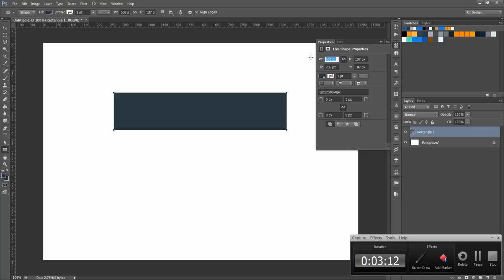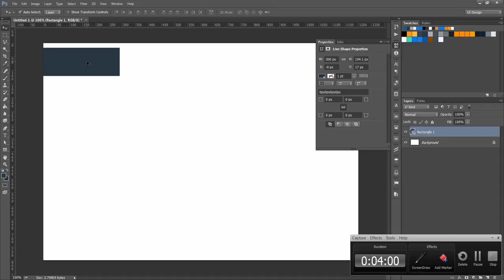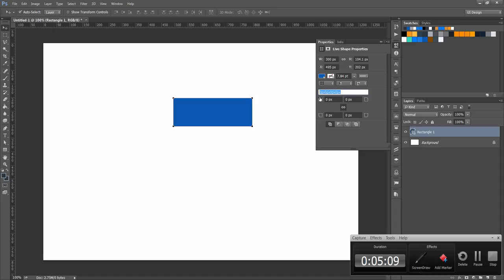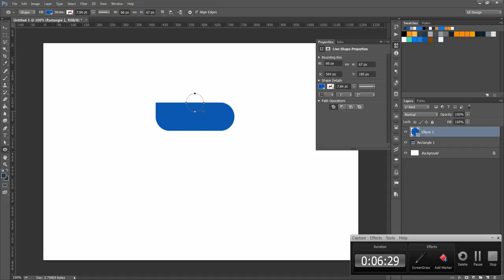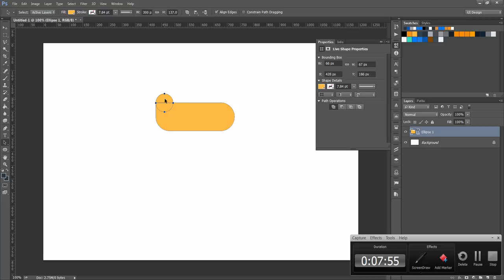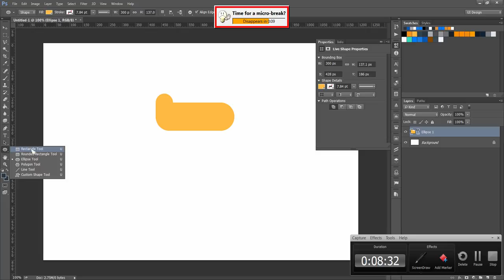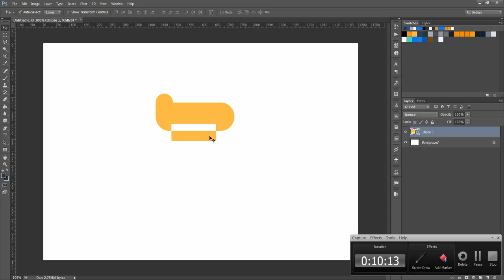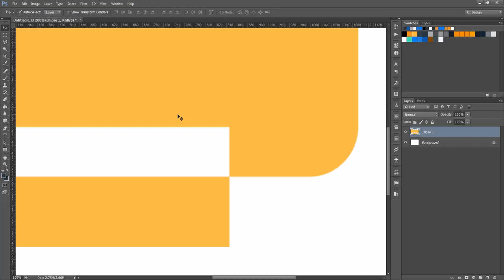Photoshop Tutorial in Urdu Hindi - Photoshop Shape Tool Lesson12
In this video tutorials, we will learn learn how to use Photoshop shape tool. We will only focus on the things we need for UI Design

17+ Pro UI UX Design Course bundle for $99 (Biannual)